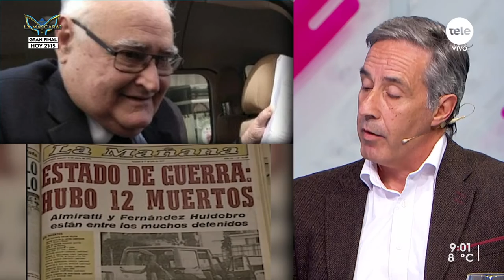Megacausa que investiga diversos delitos cometidos entre 1974 y 1976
El juez penal Fernando Islas imputó días atrás a los militares en situación de reforma José Arab, Ernesto Ramas, Jorge Pajarito Silveira y el expolicía Ricardo Medina, en la causa que investiga variados hechos de violaciones a los derechos humanos perpetrados en Buenos Aires por represores de la dictadura uruguaya. Sobre el asesinato de Michelini y Gutiérrez Ruiz, Carlos Perciballe expresó que "se tienen que haber resuelto al más alto nivel". Además, dijo que "sabemos quiénes son los responsables, pero quiénes lo ejecutaron es difícil", pero "está claro que coparticiparon los represores uruguayos con los argentinos”.